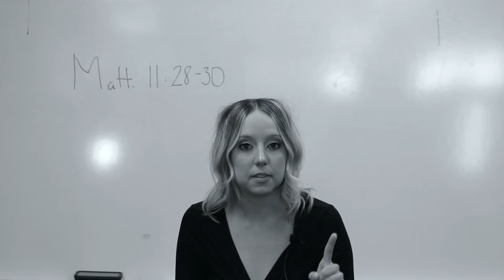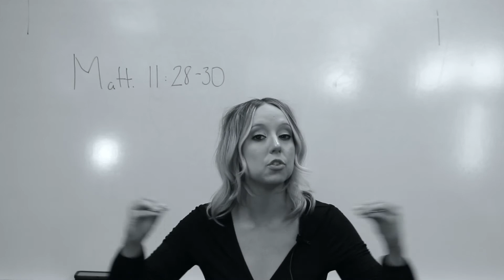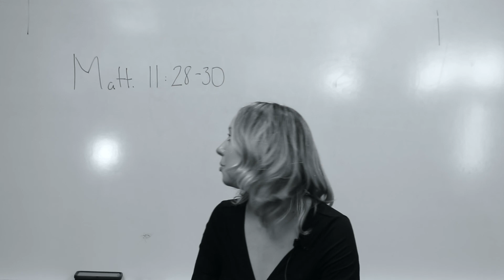Rest for the Worry: HS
Monica describes the emotional impact of Jesus sustaining a believer in the book of Matthew.